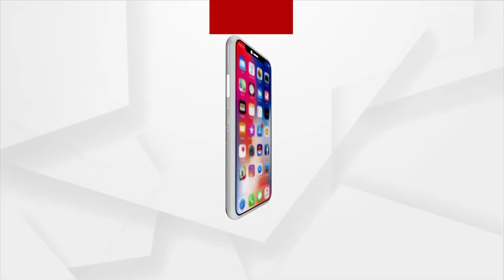Odisha reports 10,489 fresh Covid-19 Positive Cases in the last 24 hours, Khordha tops list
Odisha reports 10,489 fresh Covid-19 Positive Cases in the last 24 hours. Khordha district reported the maximum number of fresh cases at 2934. Out of 10,489  positive cases, 982 cases are under 18 years of age group, 6,082 cases are in quarantine and 4,407 local cases.